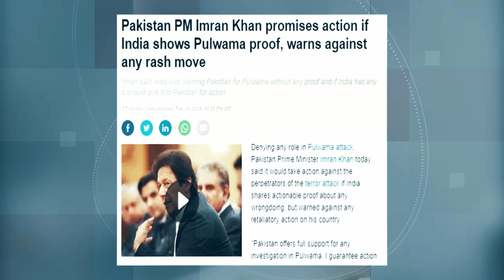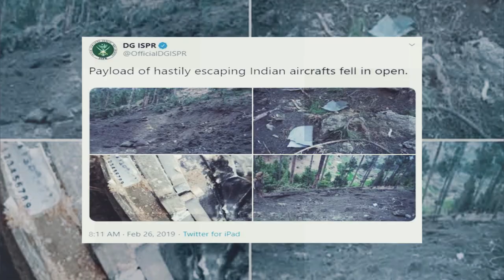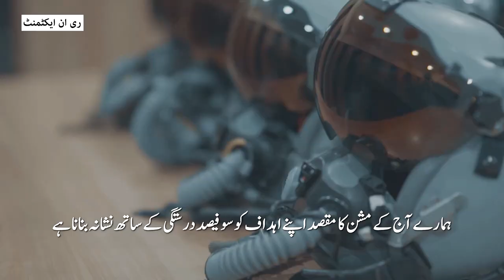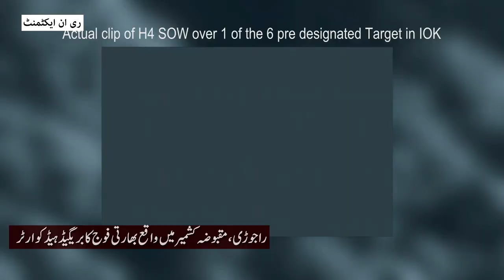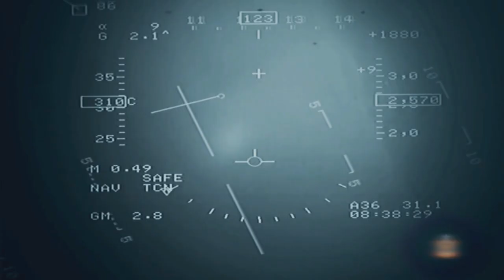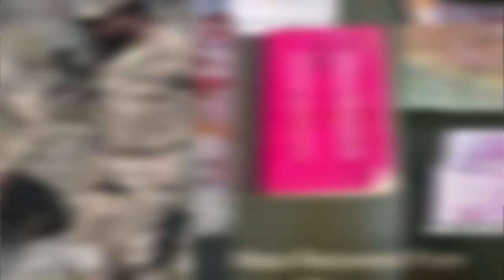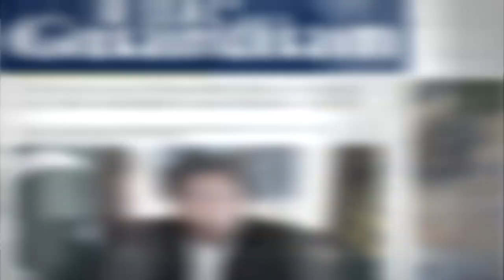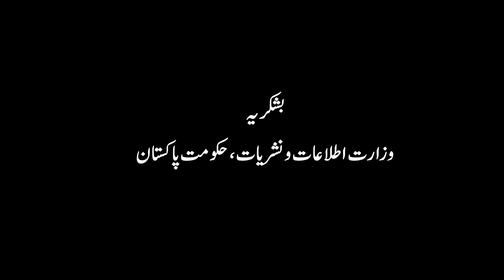Urdu Documentary (Azm e Istaqlal) Pakistan Air Force's 27th Feb 2019 Victory (Invincible Resolve)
Urdu Version of English documentary Invincible resolve featuring Alan Warnes and PAF pilots released by broadcasting ministry of Pakistan. on 27th February Pakistan air force shot down two Indian fighter planes over Kashmir.